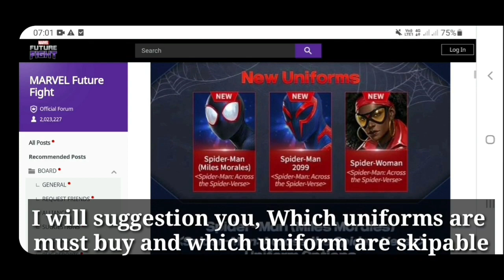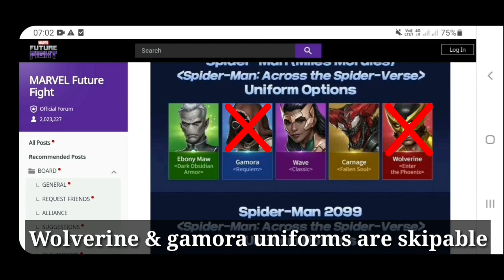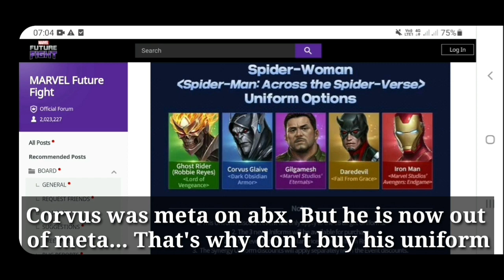Spider Man Across the Spider Verse Update Special 18 Uniforms Discount Guide - Marvel Future Fight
Spider Man Across the Spider Verse Update Special 18 Uniforms Discount Guide